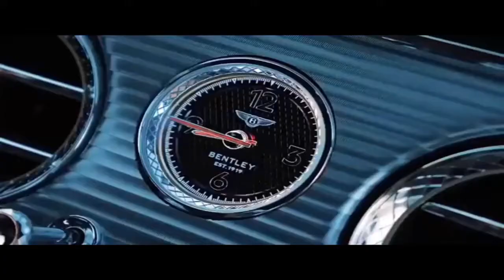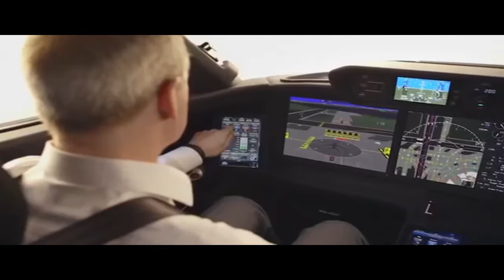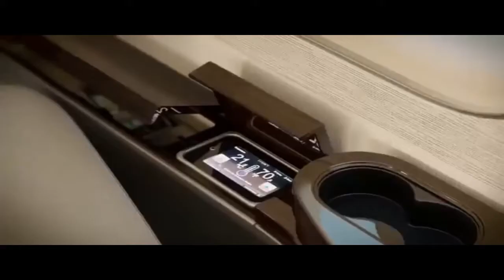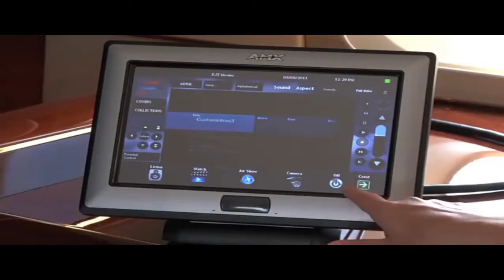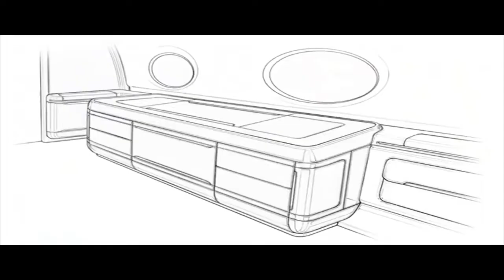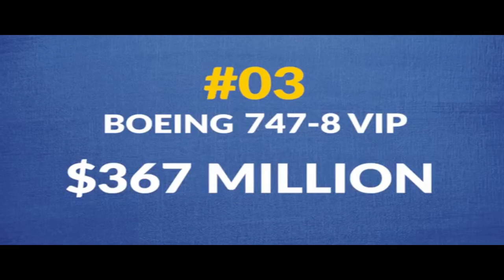TOP 10 Most Expensive Private Jets In The World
10 Of Most Expensive Private Jets